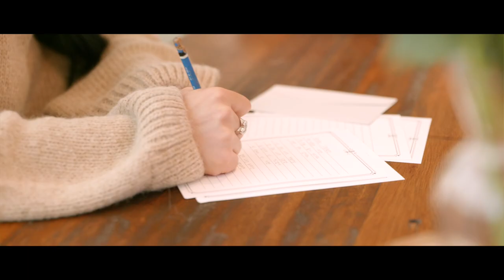박수진(Park Su Jin) - 웃으며 널 Official MV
박수진(Park Su Jin), "웃으며 널" OUT NOW!

-Credit-

Lyrics by Clico
Composed by Clico
Arranged by Clico
Produced by Clico (@madeinclico)
Song Vocal by Park Su Jin (@su_jin_219)

Audio Mixed & Masterd by Sim Min Seong (@sound_sms)
Audio Record Engineering by Dazzlar (@ggs_dazzlepillar)

Hair&Make-Up by Lee Seol A (@xxiat_r)
Video Directed by Shin Byeong Jun (@lamar_jun)
Photo Directed by Park Min Su at Studio Mieum (@studio_mieum)
Photo&Video Location by Mokgongbang Soon (@mokgongbang_soon)

Executive Produced by SPICY Entertainment (@spicy_ent)